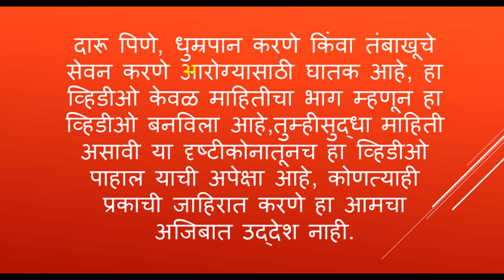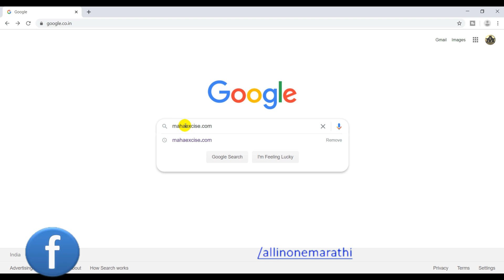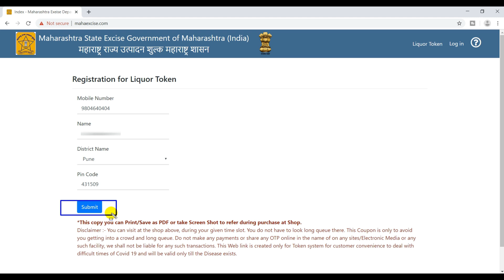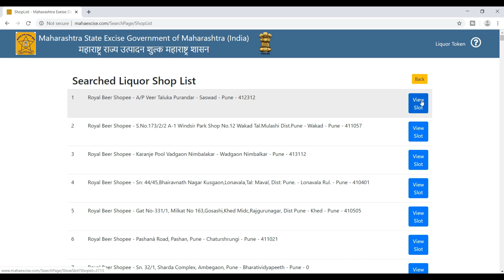दारु खरेदीसाठी ई-टोकन सुविधा, राज्य उत्पादन शुल्क विभागाची सुविधा How To Get Liquire Token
दारू खरेदी सुरू झाल्यानंतर बऱ्याच तळीरामांना दारूच्या दुकानावर खूप गर्दी केली होती त्यामुळे गोंधळ उडाला होता.या कारणाने बरेच शहरातील दारूची दुकाने बंद करावी लागली होती .
  राज्य उत्पादन शुल्क विभागाने दारू खरेदी करणाऱ्या ग्राहकांसाठी दारूच्या दुकानातील गर्दी कमी होण्यासाठी तसेच कोरोनचा प्रसार होऊ नये यासाठी दारू खरेदीसाठी ऑनलाईन इ - टोकन सुरू करण्यात आलेले आहे.
  ज्या ग्राहकांना दारू खरेदीसाठी जायचं आहे त्यांनी वेबसाईटवर जाऊन इ - टोकन प्राप्त करावे लागत आहे. त्यानंतर आपणास दारू मिळेल तर हे इ - टोकन मिळविण्यासाठी  रजिस्ट्रेशन कसं करायचं हे आपण या व्हिडिओमध्ये सांगितले आहे.

*नमस्कार मित्रांनो,*

        *All in One Marathi या Youtube Channel वर शासकीय योजना, शासकीय योजनांचे फॉर्म कसे भरावे, शासकीय संकेतस्थळ कसे हाताळावे इतर टेक्निकल व्हिडीओ इ. विषयी माहिती दिल्या जाते.आपणास आमचे चैनल जर आवडले तर सबस्क्राईब करायला अजिबात विसरू नका, तसेच बेल आयकॉन वर क्लिक करून All Notification वर क्लिक करा कारण आम्ही अशाच प्रकारचे नवीन व्हिडिओ घेऊन येत असतो. जेणेकरून एखादा व्हिडिओ प्रसिद्ध केल्यानंतर त्याच्या नोटिफिकेशन आपणास सर्वप्रथम प्राप्त होईल.

How to Chack Gas Subsidy | गॅसची सबसिडी बँकेत जमा झाली किंवा नाही ते पहा तुमच्या मोबाईलवर

How To Check Ration Card Status तुमच्या नावे राशन येते किती?तुम्हाला भेटते किती ? ऑनलाईनला किती आहे